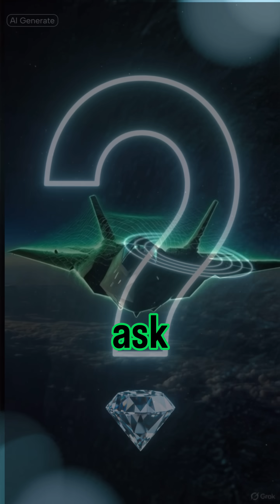“🇺🇸HOW DARPA INVENTED STEALTH”.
“🇺🇸DARPA didn’t just improve aircraft — it made them nearly invisible.

In the late 1970s, DARPA launched a radical experiment called Have Blue, aiming to defeat enemy radar using math, physics, and unconventional design. The result shocked even the U.S. Air Force and became the foundation for the F-117 Nighthawk, the world’s first operational stealth fighter.

This breakthrough forever changed air combat, proving that surprise and invisibility could be more powerful than speed or firepower.

From experimental prototypes to battlefield dominance, this is how DARPA rewrote the rules of modern warfare.”